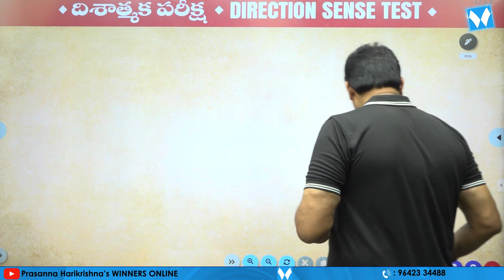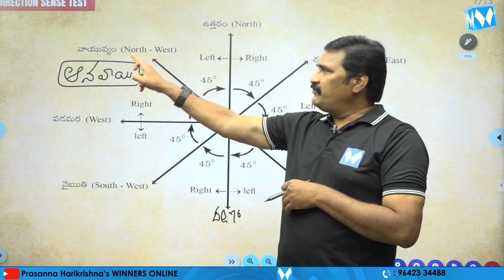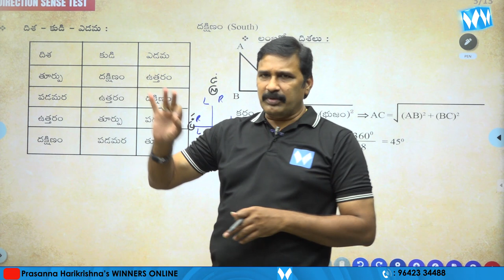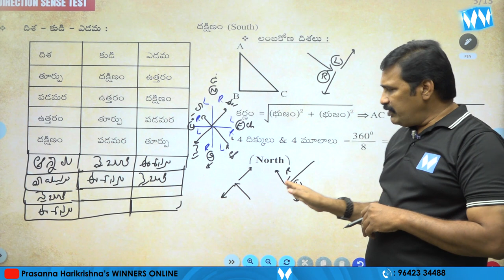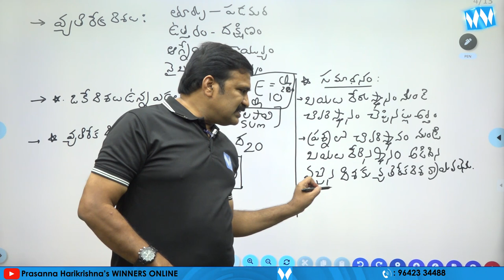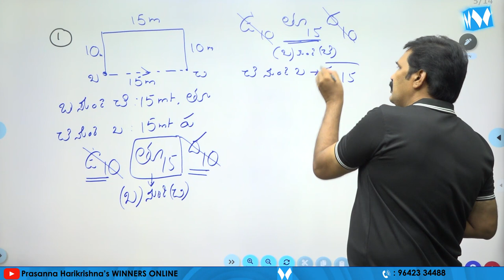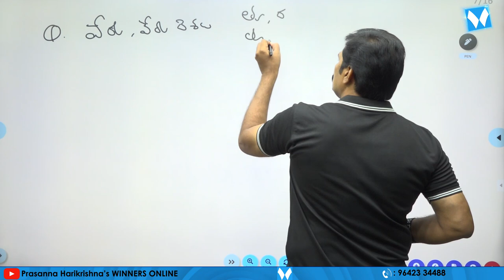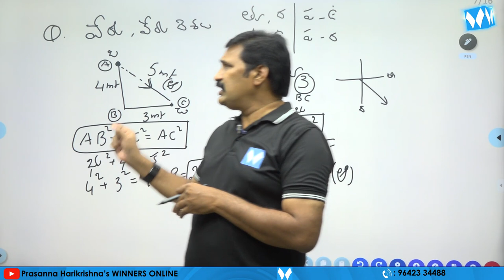DIRECTION SENSE TEST | REASONING CLASSES | SI & PC | GR I, II, III, IV | RRB NTPC | DHANRAJ SIR